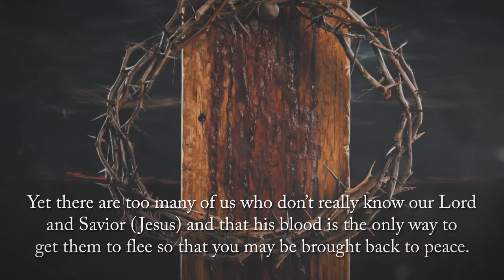The Hand Held By Jesus by Karen Weller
The Hand Held By Jesus

A Connection with God